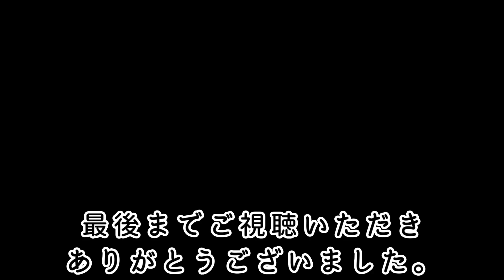ソックリさん！これはヤバイ！芸能人から政治家・人外まで大集合！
浅田真央さんから研ナオコさんに、ロシアのプーチンまであります。
似てると思えたら高評価をお願いします。